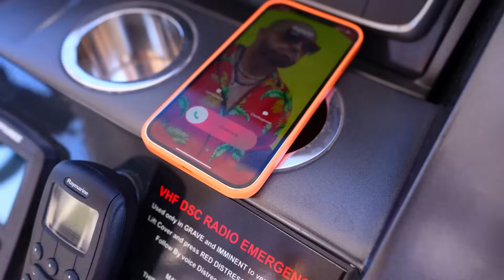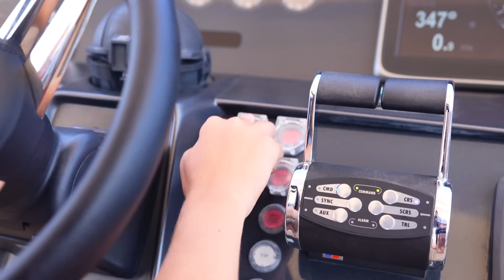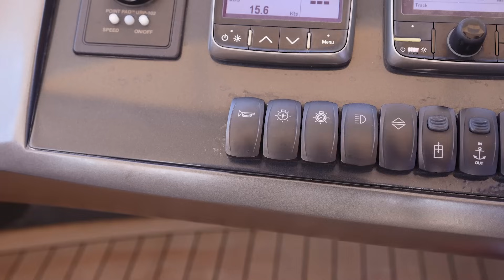24 STUNDEN am STRAND CHALLENGE!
24 STUNDEN am STRAND CHALLENGE!